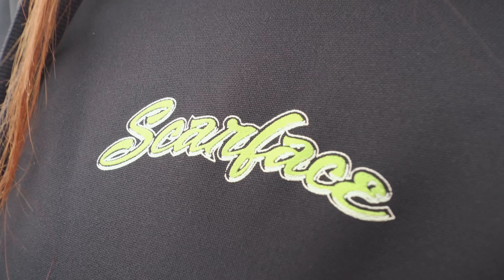DAY FULL OF BURNOUTS!